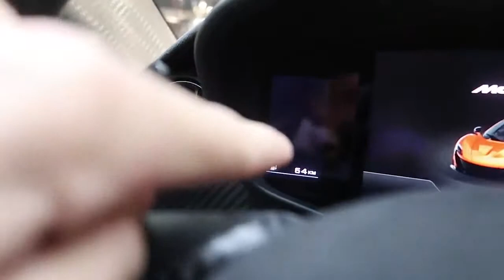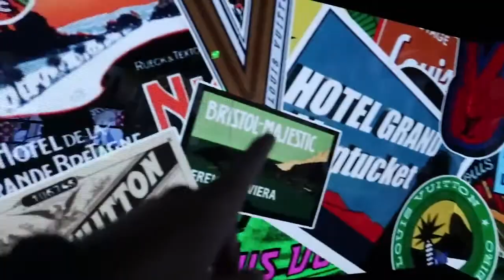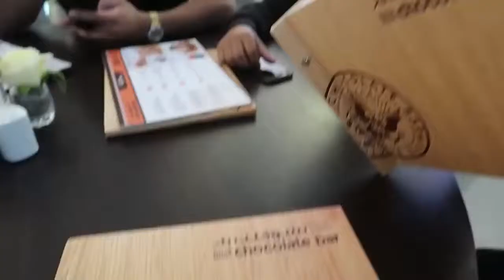sneaking into a private zoo